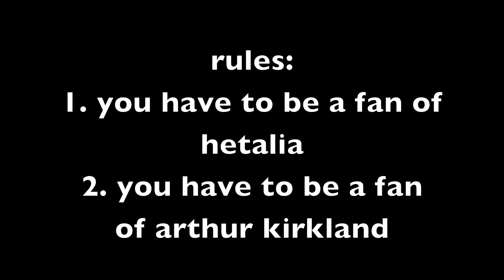wii u link id